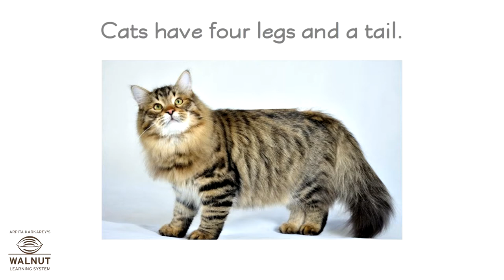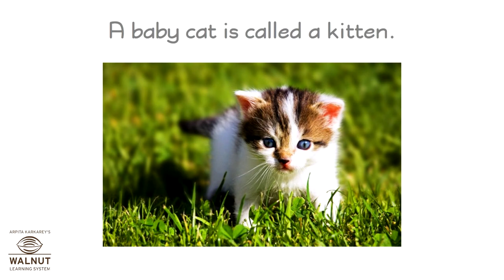1 Science - Animal Friends - 02